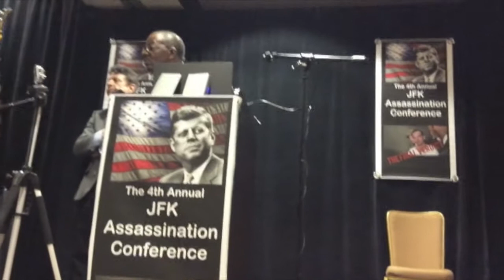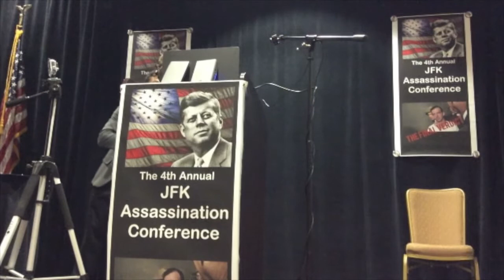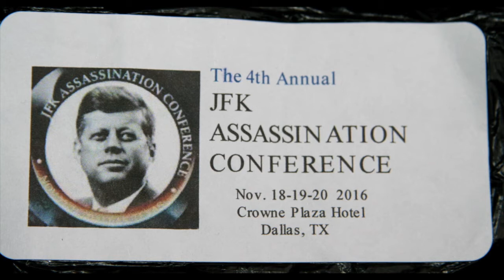Larry Rivera Roy Lewis JFK conference Dallas 2016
Larry Riviera introduces Roy Lewis aka Black door man
 is one person that has been previously uninterviewed and never having spoken in public before. He was a co worker with Lee Oswald @ the Texas school book depository.